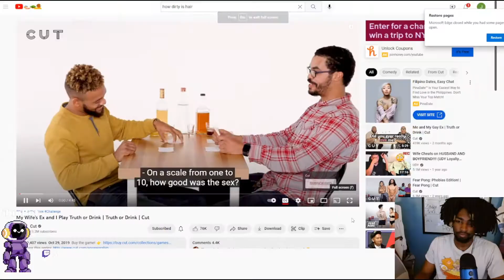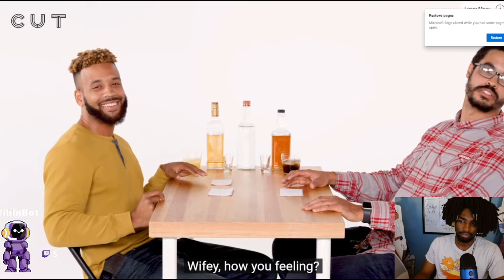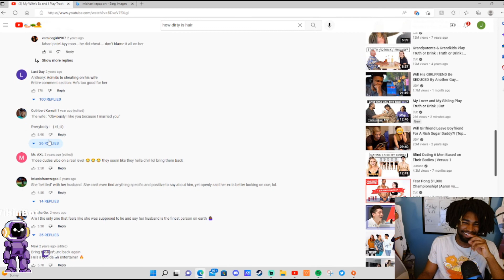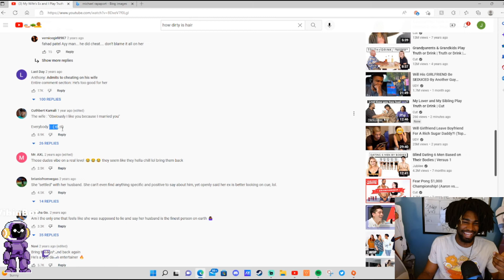I WOULD HATE TO BE HER HUSBAND!! | JUIBLEE REACTION TRUTH OR DRINK